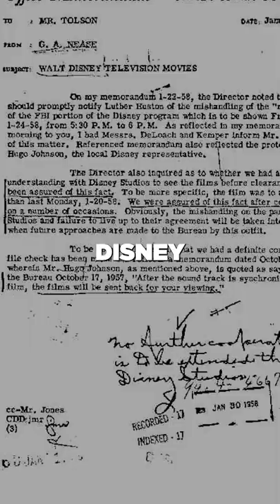Dark Secrets Of Disney You Don't Know.